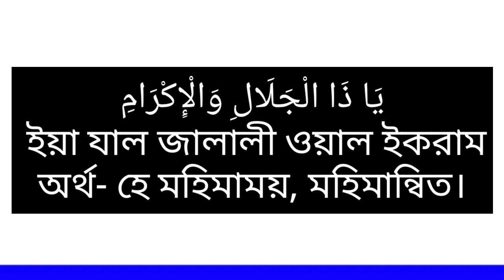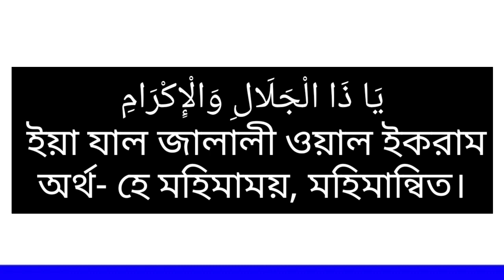কঠিন সমস্যার সমাধান। মনের আশা পূরণ। ছোট দোয়া।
মোবাইল: ০১৩১৬১২৬১১৩

ইয়া যাল জালালি ওয়াল ইকরাম, শক্তি। বিস্তারিত ভিডিওটিতে দেখুন।

kothin kothin somossar somadaner dua